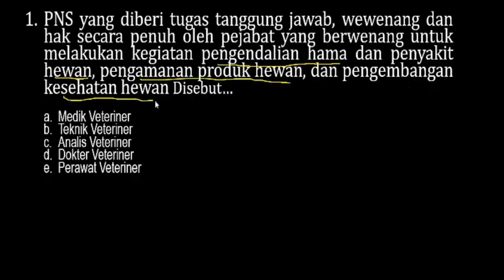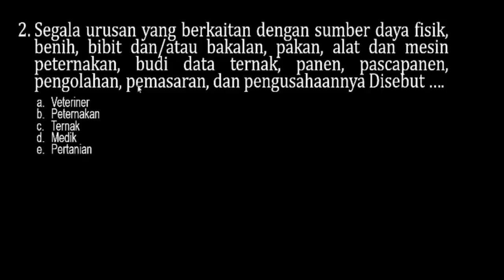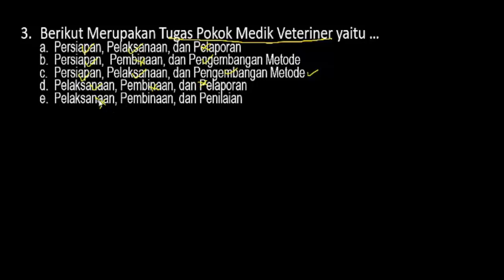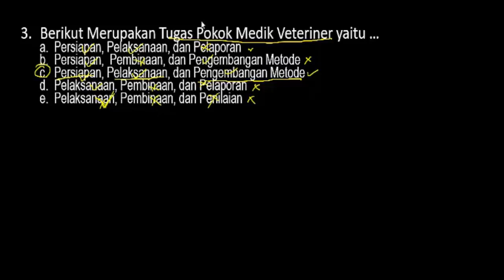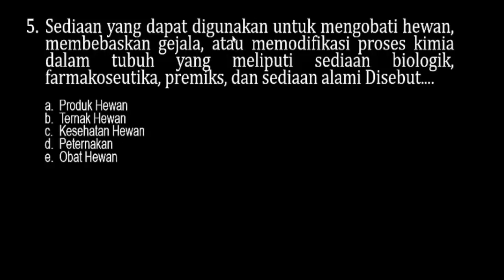Soal SKB Medik Veteriner CPNS 2020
Soal SKB PUPR - SKB CPNS Formasi Tahun 2019